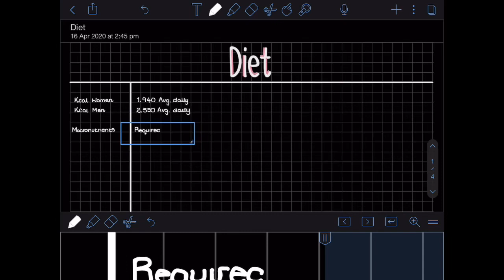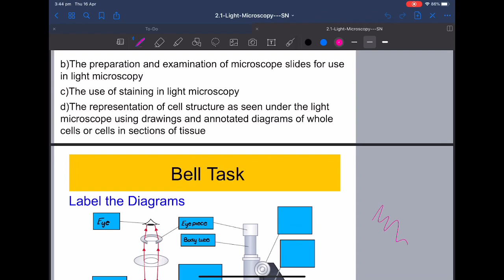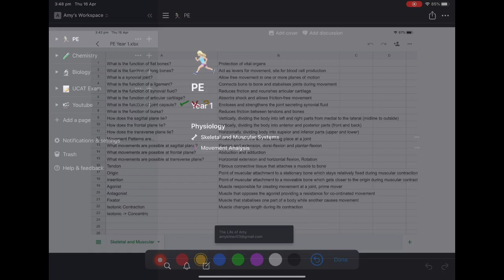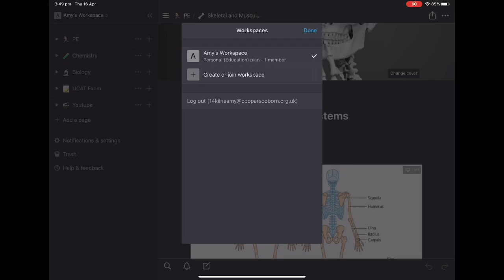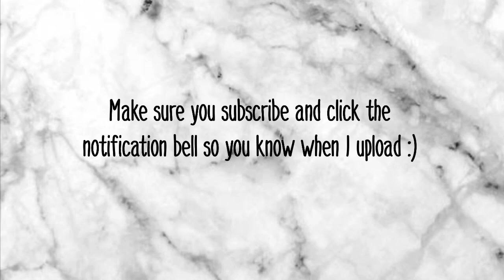The BEST way to take notes on an iPad Pro! 📝 - effective and efficient revision techniques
Hope you enjoy my new video on the best and most effective way to take digital notes, if you’ve got any questions comment them down below...

Remember to reach out for support if you’re struggling✨